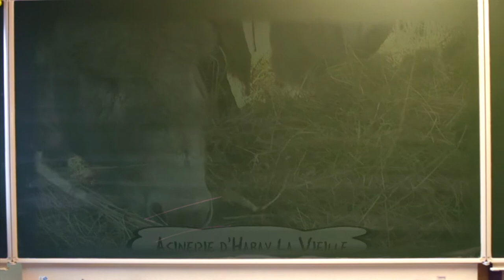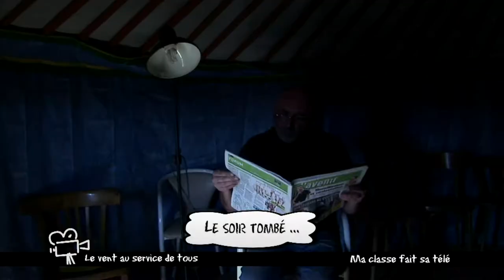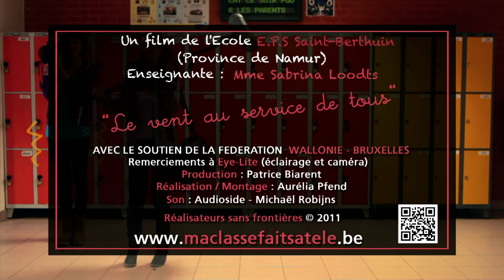MA CLASSE FAIT SA TELE ST BERTHUIN LE VENT.mov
Les enfants ont fâché le vent, celui-ci a disparu, ils vont devoir le faire revenir, il est utile à tous.